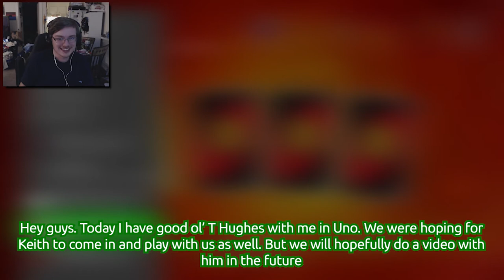The Rules have... Flipped | Uno (Part 1) (Feat. T Hughes)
Hey guys, Name's Tyler. I'm just an average guy that likes to have fun, play games and just kinda do whatever. There might be some rage moments, some laughter, showing A Lot of Emotions in games.

Inspiring Quote:
Muhammad Ali: "He who is not courageous enough to take risks will accomplish nothing in life"

If you're still reading this, then what are you still doing here? Watch the video!